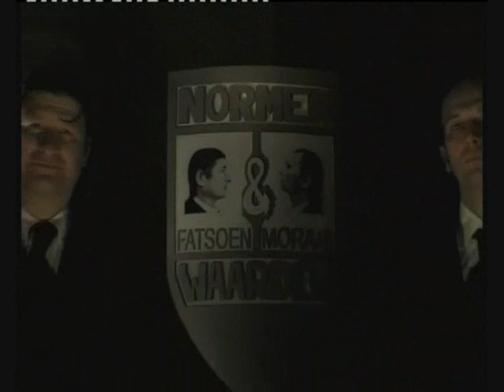Moraalridders - Het grote complot 1-1 Ben Knapen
Moraalridders. In 'Muntz en Van de Wint: Het Grote Complot - De Wereld Verklaard' gaan de Moraalridders Muntz en Van de Wint op zoek naar de alomvattende verklaring van de wereld waarin we leven. Ben Knapen.